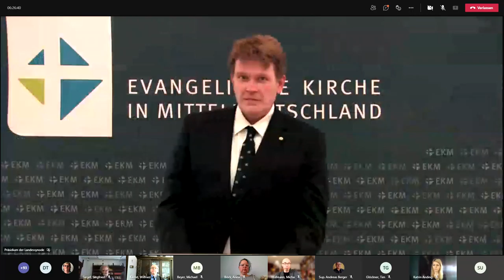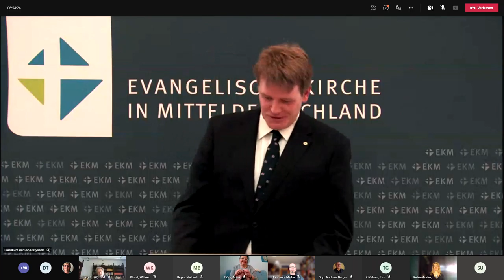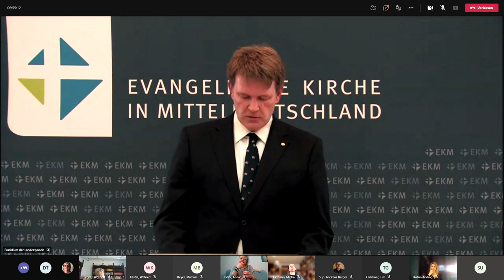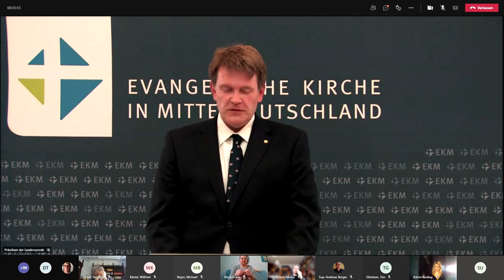Wahl einer Präsidentin bzw. eines Präsidenten des Landeskirchenamtes - Vorstellung Dr. Jan Lemke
Vorstellung von Dr. Jan Lemke bei der 1. Tagung der III. EKM-Landessynode